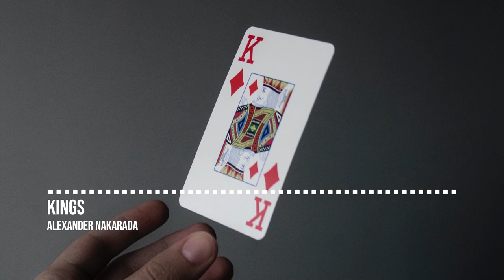Alexander Nakarada - Kings | No Copyright Metal Rock Music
🎵 Track Info:
Title: Kings
Artist: Alexander Nakarada
Genre: Metal / Rock